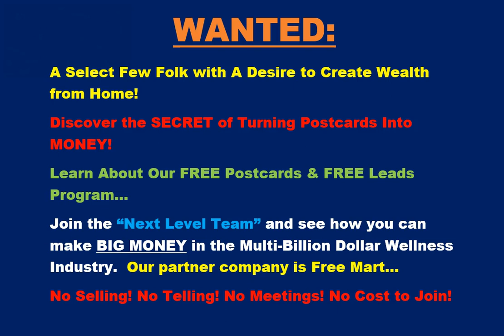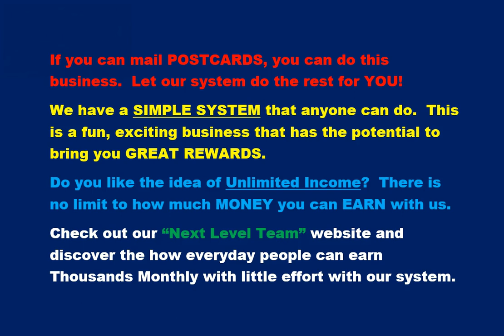Wanted: People with A Desire To Make Money | Free Mart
Looking for A Select Few Folk with A Desire to Create Wealth from Home!  Free Mart is one of the very best opportunities in the referral based marketing space.

Our comp plan is second to none and our products are high quality, affordable products that help the body to heal itself.

Are you ready to Discover the SECRET of Turning Postcards Into MONEY?
Learn About Our FREE Postcards & FREE Leads Program…
Join the “Next Level Team” and see how you can make BIG MONEY in the Multi-Billion Dollar Wellness Industry.  Our partner company is Free Mart…
No Selling! No Telling! No Meetings! No Cost to Join!